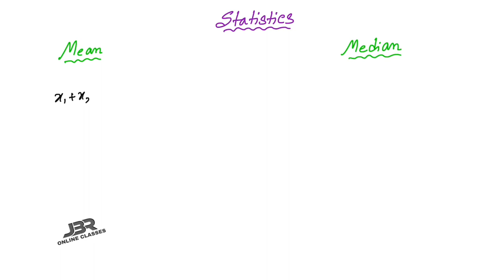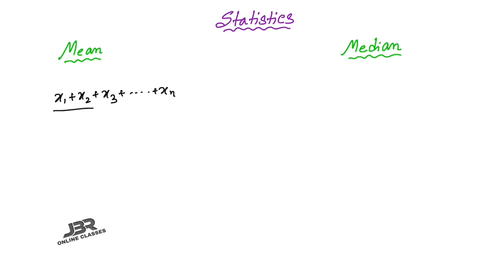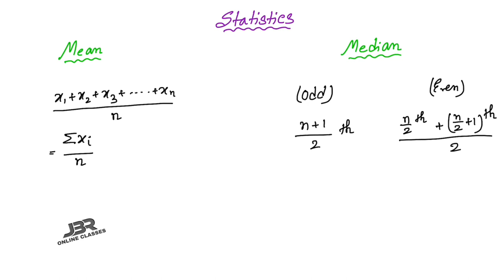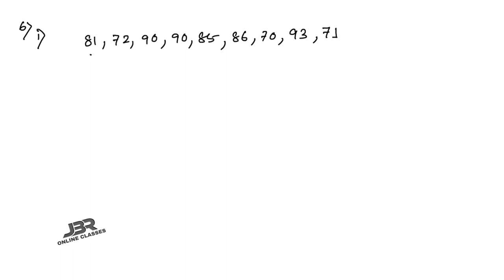ICSE CLASS 9 EX-20.1(1-10)PART-1 STATISTICS MEAN MEDIAN | ML AGGARWAL | JBR ONLINE CLASSES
●CHAP- STATISTICS

⭕Exercise-Wise❎

●Ex-20.1(11) PART-2

●Ex-20.2(1-6)PART-1

【Just click on the name of the chapter and u will get full solution】